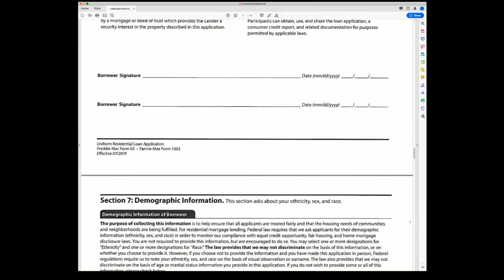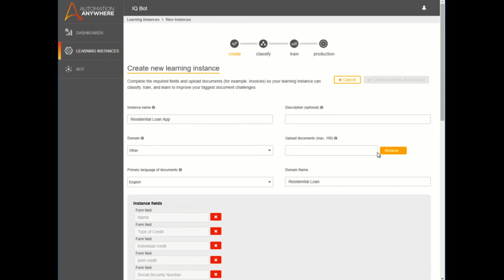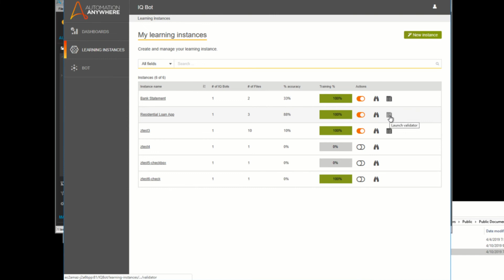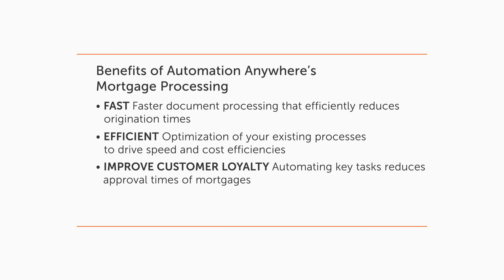Automate the Mortgage Process End-to-End with Automation Anywhere RPA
Complex mortgage processes remain largely manual with multiple page documents and is error-prone and inefficient. Automation Anywhere's Digital Workforce Platform, comprised of RPA and IQ Bot, can automate the mortgage process end-to-end. See how Robotic Process Automation (RPA) can simplify the mortgage process.